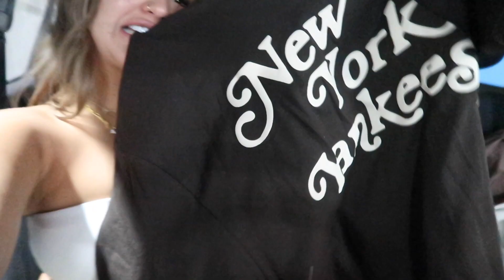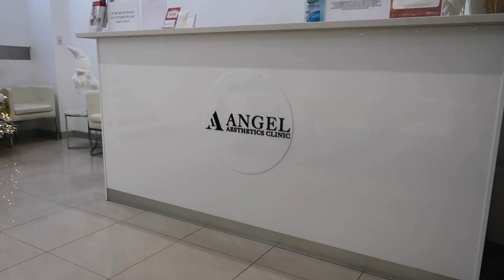Weekly Vlog - Getting Lip Filler & My Brows Tattooed?!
Hey Guys 👋🏽
Welcome back! I did film this video a while ago hence the old hair hehe but I just had my second brow tattooing session so what perfect time to pump them both out. I hope you enjoy xx